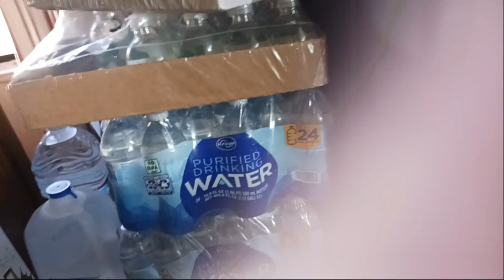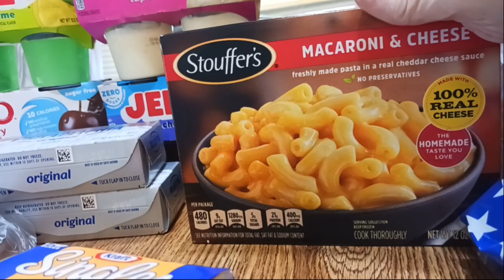Daily Hospice Update & Kroger Haul August 25, 2023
Welcome to Lori's Thrifty Kitchen Pantry! Today's episode is my regular daily update and my Kroger haul for the week. I was really pleased with this week's savings.

Kroger gift cards and doordash credits will help tremendously right now